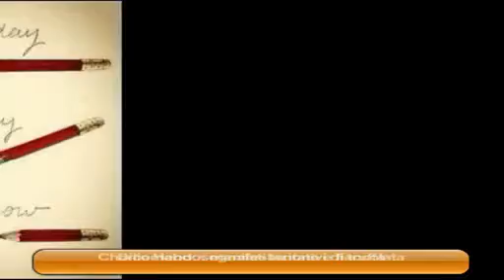MALACODA 09/01/15 2 parte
MALACODA Venerdì 09 Gennaio 2015  2 parte